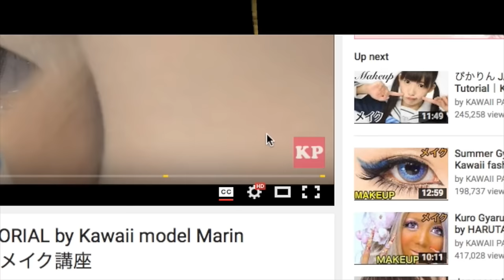プチプラコスメでナチュラル学校メイク by風香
安い化粧品、放課後、アフタースクール、かわいい、モテる、学生向け、安くて良い化粧品、使えるコスメ、わかりやすい、ふーか、JAPAN、１０代、メイク初心者、眉毛が少ない、眉毛が薄い、優しい印象、真似しやすい、キャンメイク

使用化粧品｜Used cosmetics

キャンメイククリームチークCL1｜Canmake cream cheek cl1
キャンメイクマシュマロフィニッシュパウダーML｜Canmake Marshmallow finish powderML
ブロウラッシュEX｜BrowLash EX
ウォーターストロングWアイブロウライトブラウン｜Waterstrong W Eyebrow light brown
キャンメイクパーフェクトスタイリストアイズ10｜Canmake perfect stylist eyes 10
キャンメイクフレアリングカールマスカラ01｜Canmake Flaring Curl Mascara01
キャンメイククイックイージーアイライナー02｜Canmake Quick Easy Eyeliner02
キャンメイクすていおんばーむるーじゅ05｜Canmake Stay On Balm Rouge05
ハローキティーリップジェリー｜Hello Kitty Lip Jelly

▼KAWAII♡PATEEN
Kawaii Makeup Tutorials｜日本の「カワイイ」を発信